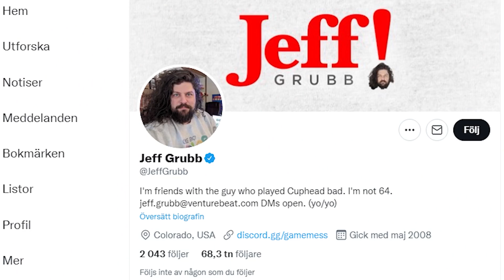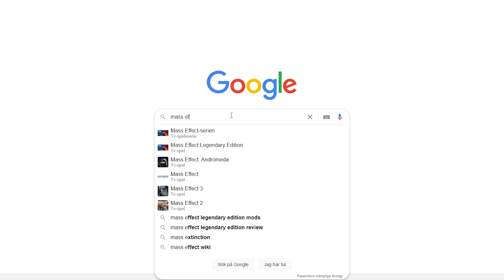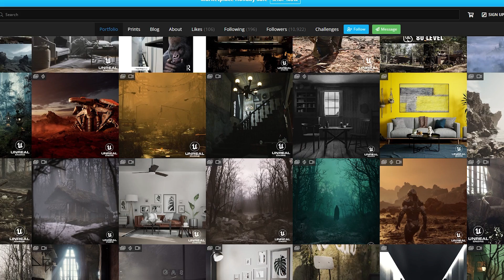THIS Is What Mass Effect 4 COULD Look like in Unreal Engine 5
Ooh boy, i can't wait for the Next Mass Effect to come out. Until then, i've found a fanmade tech demo created in Unreal Engine 5 - inspired by the environments of Mass Effect.

THIS IS JUST A FAN MADE TECH DEMO. It's not the real deal!

Mouse - Logitech G PRO
Headset - Steelseries Arctis PRO

Can't get enough of Mass Effect? Check these videos out!